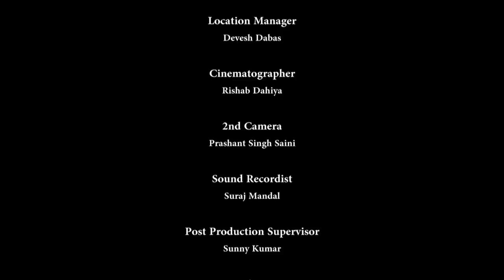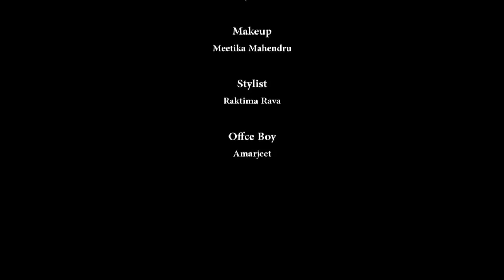फोग | FOG ft. Kiara Chhabra | Hindi Short Film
Fog is a story of a Meghana who is an artist, a painter by profession, and is hired by a famous, young writer Sujoy to design his upcoming book's artwork. impressed by his work and nature, Meghana falls in love with Sujoy. After that her life takes a strange turn and she ends up being an insomniac.

Produced by Anil Kabra

Written, Directed & Camera by Rishab Dahiya
Associate Producer Sooraj Khanna

Cast:Kiara Chhabra, Lakshya Manchanda, Pooja Rajput & Aakash Deep